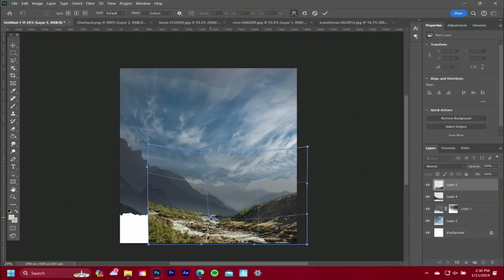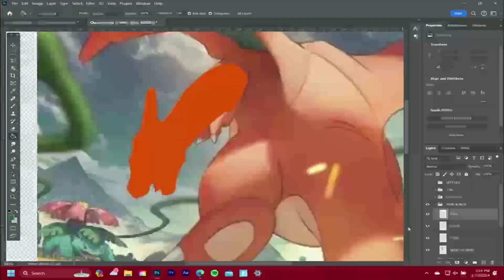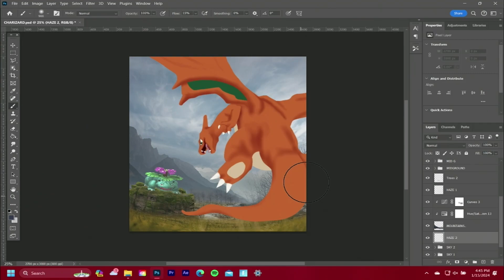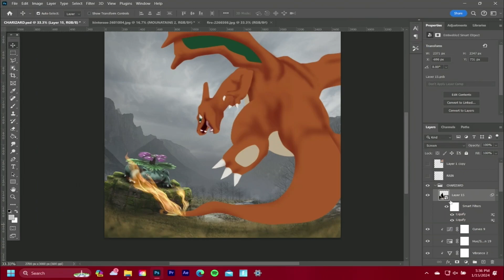POKEMON CARDS (realistic) | Photoshop CONCEPT ART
Concepts that transform pokemon cards into photo manipulated concepts.
This project is a rendition of Charizard's Alternate Art card.